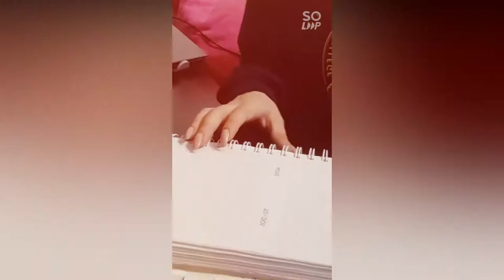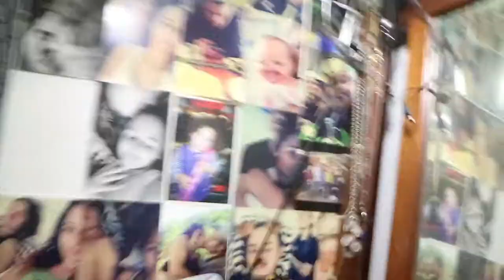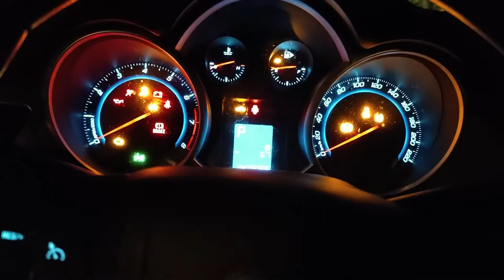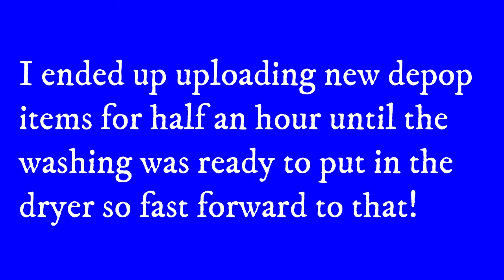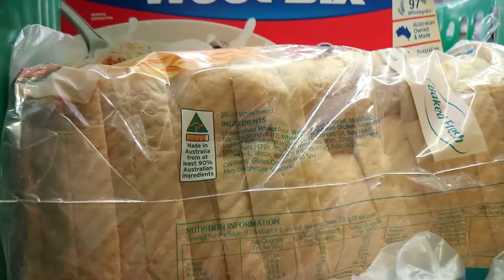PRODUCTIVE DAY IN MY LIFE VLOG | Taking Depop Content, Cooking, walking, washing & Grocery Shopping!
I sadly had to reupload this video because random clips in the video had disappeared but fingers crossed it works this time! I had so much fun filming ad editing this video So Hopfully it works for you guys and you enjoy!

I also hope you are liking the more real, raw content!
Not gonna lie its a little weird and nerve racking to get used to sharing every detail of your life on the internet But I think i'm Definately on the right track to becoming as open as id like to be here on my channel!

LINKS:

Plastic depop jewellery holder:

Depop Background:
Couldnt find the link :( but Id just searched on Ebay for  1m x 1m backdrops!

I love you all so much and I am loving sharing my life with you all!

Camera Equipment:

Canon M3
But This video was filmed on Both My Oppo Find X2 Pro + Camera!

Hi my name is Shae'Lea. I Create Vlogs, DIY, lifestyle and design videos sharing My Life like A video journal organisation, Diy (Life on a budget) Tips and tricks and overall some inspiration or a good laugh from my life to yours. I love all things "do it yourself" and  "Life on a budget" (Broke bitch tips) inspired, I love beauty, fashion, Organisation and style and Design and Most of ALL I love vlogging my life for Myself and for you!